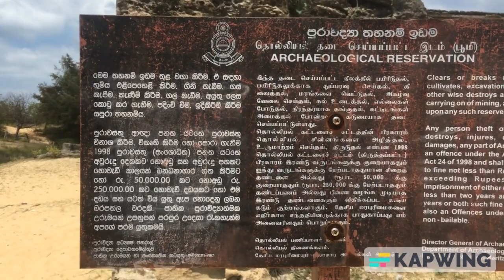The Journey Around the Pearl 98 THe ruins of the Old Dutch Church in Manalkaadu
The remains of St. Anthony's Church in the coastal village of Manalkadu in Jaffna District is half-buried in the sand dunes. During the period between 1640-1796, most of the coastal areas in Sri Lanka were controlled by the Dutch.  Situated about 12 km off Point Pedro and on the eastern cost of Jaffna Penisula which is popular for its sand dunes along the sea. Only the massive walls with arch entrances remain on this impressive  structure where part of it is buried deep in Sand and has been declared as a protected archaeological monument by the department of Archaeology.